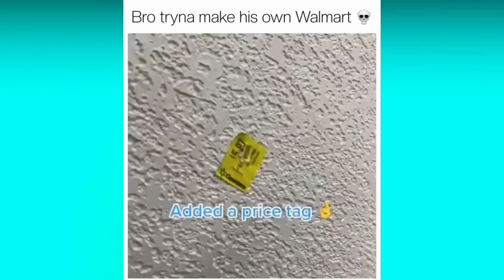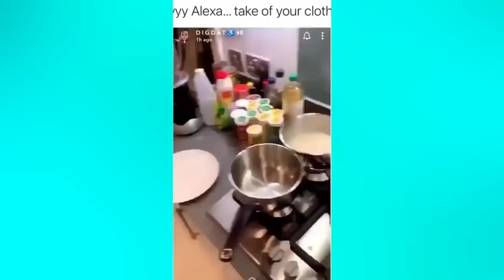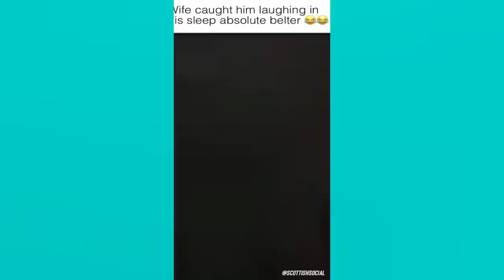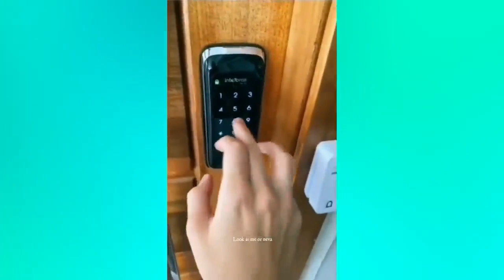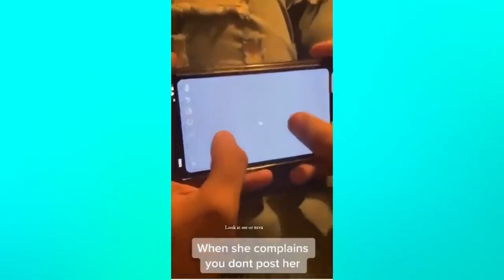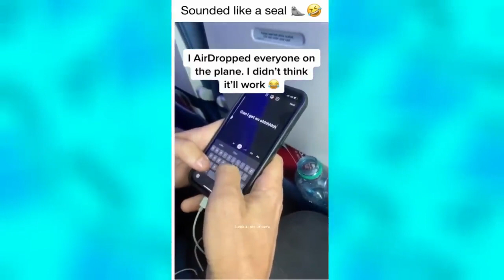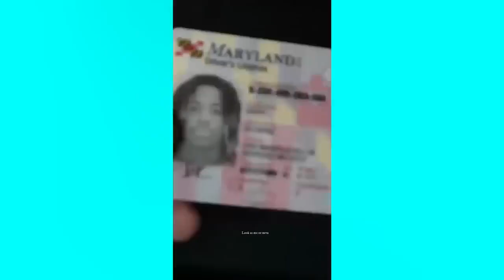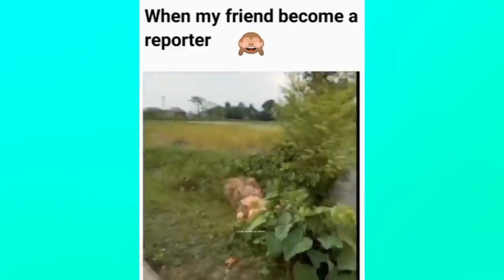Boys will be boys memes